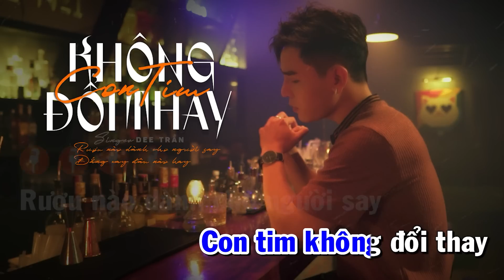[ KARAOKE không bè ] CON TIM KHÔNG ĐỔI THAY - Dee Trần | Beat Chuẩn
"CON TIM KHÔNG ĐỔI THAY" (Bài hát thứ 4 trong "7 Tình Series")

📻 Lyrics:
Đường quen ta không chung lối sẽ trở nên xa lạ
Người từng thề hẹn không chung đôi sẽ quên thôi mà
Ngày em bước đi ngàn gió về mùa băng giá
Mình anh lang thang tìm ký ức xưa
Bàn tay chưa quên hơi ấm chiếc hôn vẫn chưa nhạt
Mà người vội vàng mau sang ngang vui tình duyên khác
Gió đưa thuyền về đâu…. bến hoang vắng u sầu
Định mệnh ta xa rời nhau ….ôm bao tiếc nuối
Rượu nào dành cho người say… đắng cay đâu nào hay
Trót vương bao tơ lòng…. chân tình đâu chẳng thấy
Có phải nhân gian đổi thay… biết ai đâu giãi bày
Giọt sầu còn mãi chất chứa… nỗi đau còn hoài
Trời buồn ngàn mây ngừng bay… gió kia chẳng buồn lay
Lá hoa chưa xa cành… sao ngày xanh đã phai
Bến mới em vui cùng ai… có vấn vương chốn này
Dù đời vắng bóng dáng em…. con tim không đổi thay

© Copyright by Dee Trần -- Do not Reup.